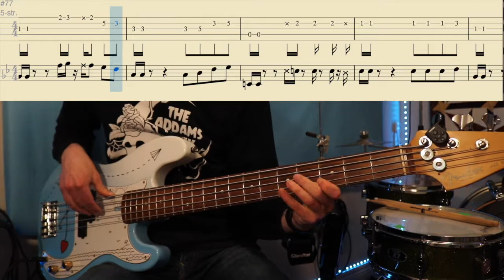Tom Misch: Tick Tock - Bass Cover With Bass Tab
Welcome to Play Along Tabs - covers with the guitar or bass tab in the video!

Are you very passionate about learning new songs and supporting this work?

 - All of my tab PDFs are available to Patrons. Check it out!

Gear/Settings
Bass: Fender 5 string Jazz bass neck, Basswood body made by myself
Strings: D'Addario Pro Steels, EPS160-5
Pickups: Nordstrum NP5FA FENDER
Tone Knob: Slightly rolled off, ~7
Interface: Focusrite Scarlett 4i4 3rd Gen
DAW: Logic Pro X
EQing: Slight boost around 200Hz
Camera: Canon t6i

Interested in the music that I create?

D'Addario Players Circle - the only guitar/bass strings and accessories loyalty program I know of. Collect points on purchases and redeem them for free strings, drumsticks, and much much more!